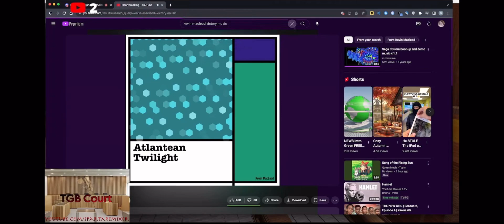the biggest punishment in the sr crew’s history (TGB Court)